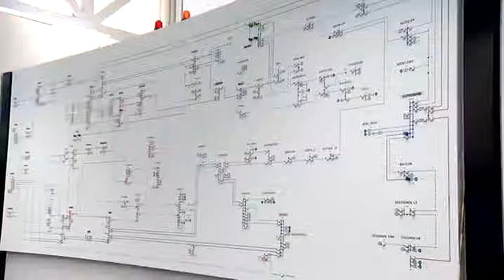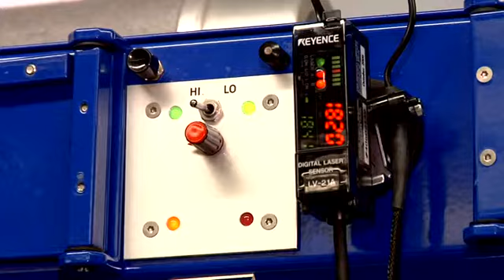GWF Sistemi di misurazione SA, Luzern; Misurazione e rilevamento dati: Commercials / ...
GWF sistemi di misurazione e rilevamento di dati offre soluzioni innovative basate su strumenti di massima precisione e tecnologie brevettate.